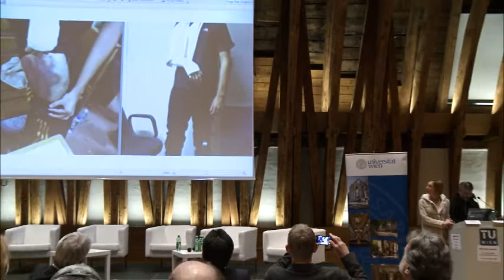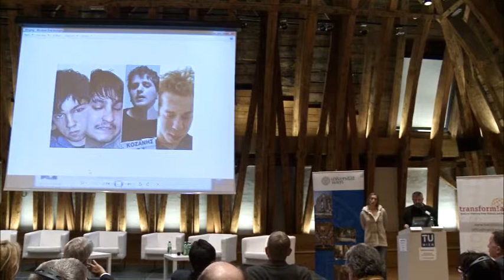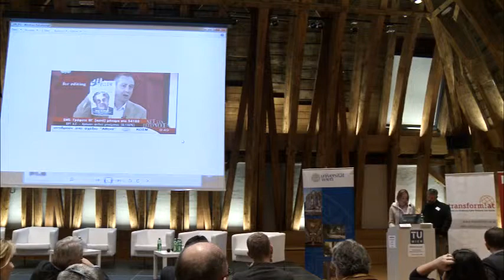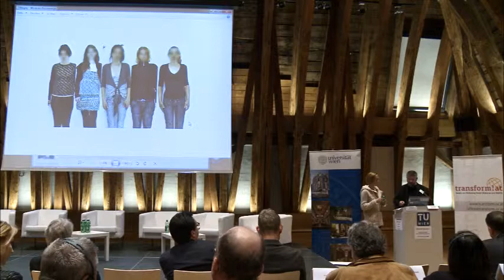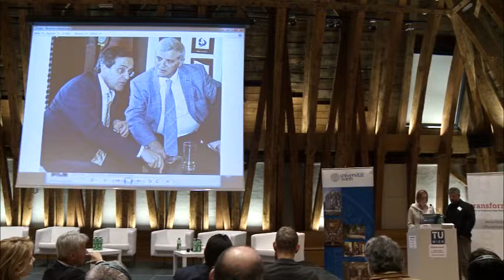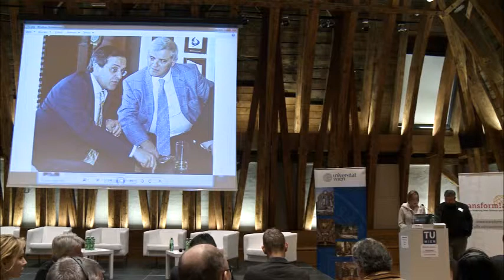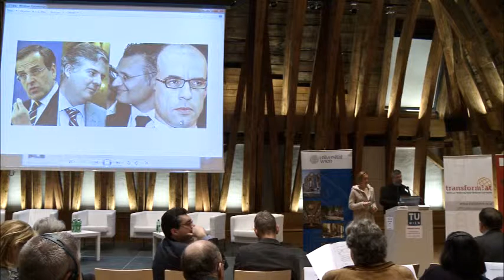Augustine Zenakos, Mariniki Alevizopoulou / Freedom of Information Under Pressure Conference 2014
International Conference
Freedom of Information Under Pressure
Control -- Crisis - Culture

28th of February and 1st of March 2014, Vienna, Austria

Day 1 - Plenary adress:

Augustine Zenakos (Journalist, UNFOLLOW magazine, Greece)
Mariniki Alevizopoulou (Journalist, UNFOLLOW magazine, Greece)

Organisers:

transform!at Association
Critical Librarians Association (KRIBIBI)

Partners:

transform! European Network, Austrian Ministry of Science and Research, Austrian Federal Ministry for Education, the Arts and Culture, Karl Renner Institute (Austria), The Press Project (Greece), City of Vienna, Union of Private Sector Employees, Printing, Journalism and Paper (GPA-DJP; Austria), ORF (Austrian), Vienna Science and Technology Fund (Austria), Grüne Bildungswerkstatt (Austria), Centre for Freedom of the Media (CFOM; United Kingdom)

Supporters and Collaborators:

Der Standard (Austria), University of Westminster, Vienna University of Technology (TU Wien), University of Sheffield, Association of European Journalists, International Press Institute, International Society for Information Studies, Austrian Computer Society, ICTs-and-Society Network, Network Social Responsibility (NeSoVe; Austria), Austrian Association of Librarians, Evangelical Academy of Vienna (Austria), Catholic Social Academy of Austria, Austrian League for Human Rights and Vienna Museum of Technology (Austria), Vibe!at (Austria), CryptoParty Austria, Metalab (Austria), Solidarity4all Vienna (Austria), Association of Greek Students and Scientists in Vienna (Sefev; Austria), Nicos Poulantzas Institute (NPI, Greece).

Video: Edward Chapon